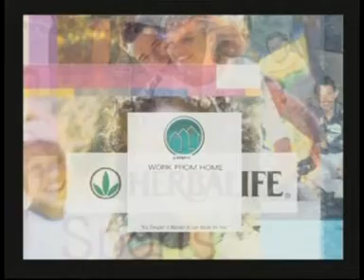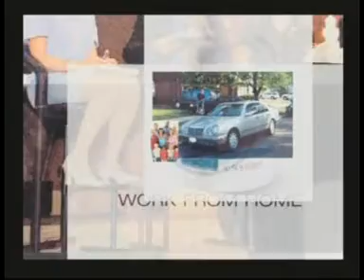Herbalife - Tina Turner - Simply the Best